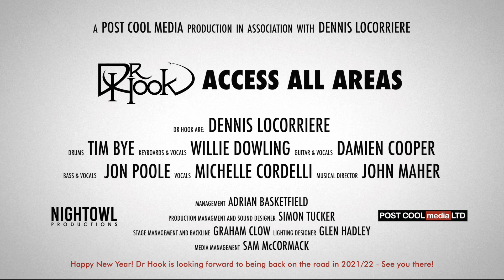Dr Hook | Starring Dennis Locorriere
NewYearsEve special!!!
DrHook Access All Areas | Exclusive DennisLocorriere performance🎶
Here's to a happier and safer New Year! 🥂